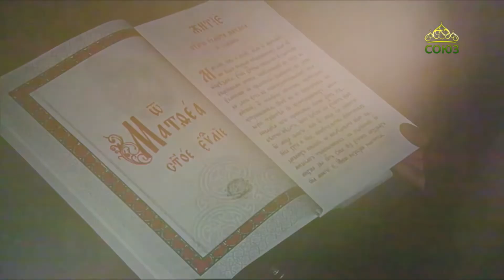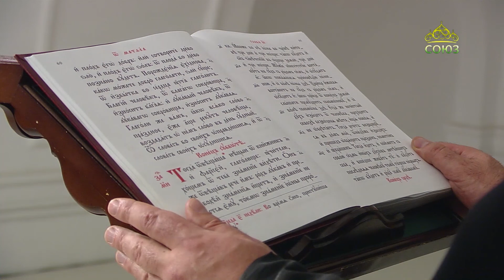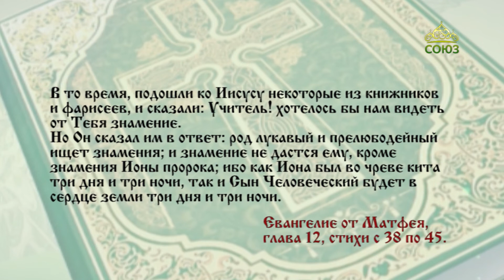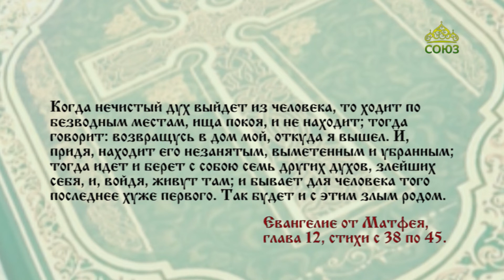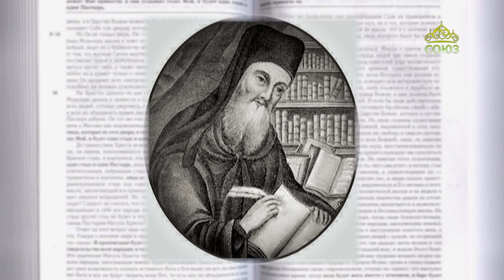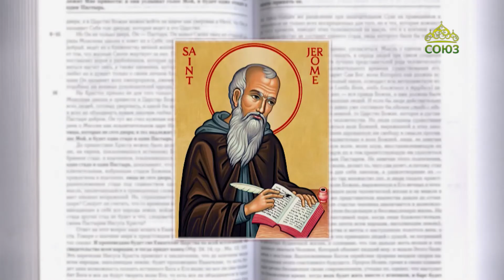Читаем Евангелие 5 июля 2023. Евангелие от Матфея. Глава 12, ст. 38-45.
Но Он сказал им в ответ: род лукавый и прелюбодейный ищет знамения; и знамение не дастся ему, кроме знамения Ионы пророка